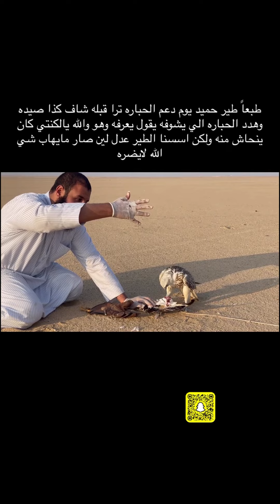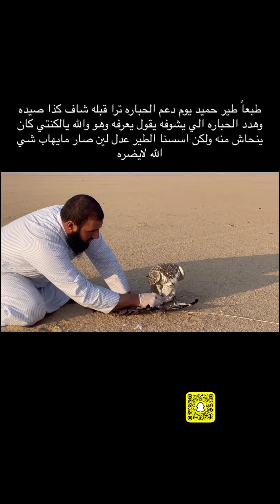هذا طيرنا الي امس واخر ماوصلن له عسى الله يبارك فيه